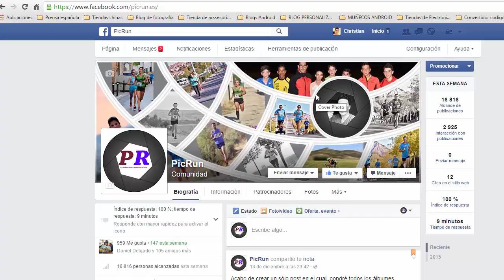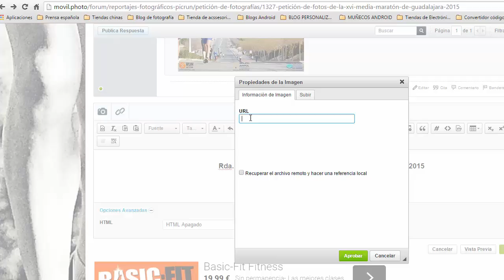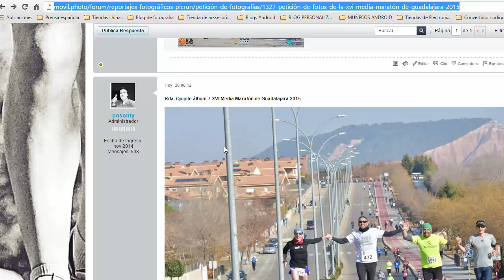Así de sencillo puedes subir las fotos al foro